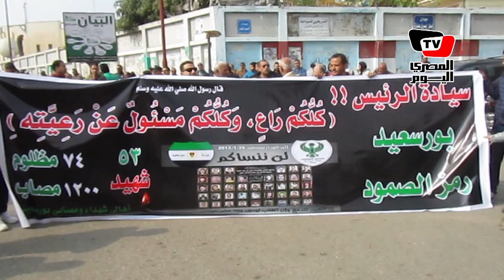«ألتراس المصري» يرفعون صورة «طنطاوي» في تظاهرتهم بـ«بورسعيد»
تصوير: محمد راشد